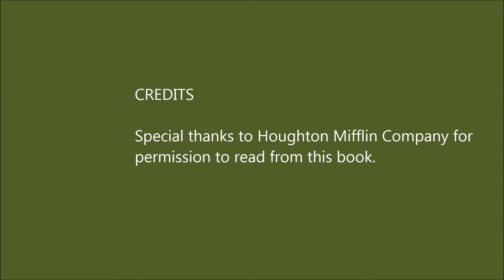Rhyme Time - Song of the Water Boatman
Enjoy another pause for poetry in National Poetry Month with Song of the Water Boatman, read by Ms. Jennifer.